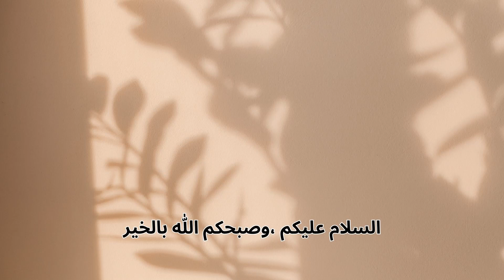البيوت أسرار -مزاج بودكاست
Mazaj Podcast
250